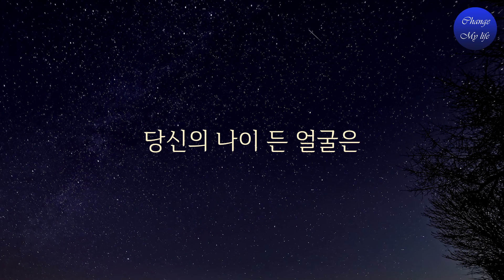당신의 나이 든 얼굴은 어떻게 보이길 원하시나요? I 루이스 헤이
당신의 세포는 당신이 가진 모든 생각을 매우 잘 알고 있죠. 당신의 몸을 완벽한 건강을 유지하기 위해 최선을 다하는 하인으로 생각하세요. 당신이 그것을 어떻게 치료하든 당신의 몸은 스스로 치유하는 방법을 이미 알고 있습니다. 만약 당신이 건강한 음식과 음료를 먹이고 충분한 수면을 주고 행복한 생각을 한다면 당신의 몸은 그 일을 쉽게 할 수 있습니다. 당신의 세포들이 행복하고 건강한 분위기에서 일하고 있는 거니까요.

     상기 링크를 통해 도서 및 기타 제품을 구입하시면 쿠팡 파트너스인 저에게 일정액의 수수료가 지급됩니다.

◈ 도서: Happy Now: 지금 행복할 것 ㅣ루이스 헤이 긍정 확언 사용법
     출판사: Starlight
     지은이: 루이스 엘. 헤이
     옮긴이: 엄남미

◈ Original Video or Channel:
   @ Louise-Hay

◈ Footage by:
1) This video has no negative impact on the original works
2) This video is also for teaching purposes
3) It is transformative in nature.
4) I only used bits and pieces of the videos to get point across where necessary